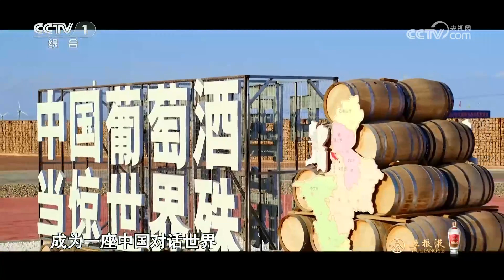走向世界的宁夏葡萄酒如何成为中国的“紫色名片”？| 丝路之声